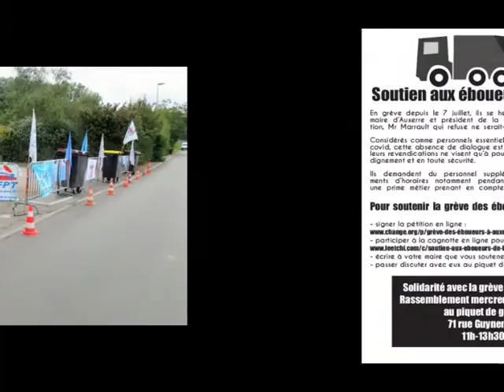Solidarité avec les éboueurs en grève - Gilets jaunes - Auxerre, 89 - Yonne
Soutien aux éboueurs en grève.

En grève depuis le 7 juillet, ils se heurtent à un mur, face au maire d'Auxerre et président de la communauté d'agglomération, Mr Marrault qui refuse ne serait-ce que de les rencontrer.

Considérés comme personnels essentiels et applaudis pendant le covid, cette absence de dialogue est un signe de mépris quand leurs revendications ne visent qu'à pouvoir exercer leur profession dignement et en toute sécurité.
Ils demandent du personnel supplémentaire, des aménagements d'horaires notamment pendant les fortes chaleurs et une prime métier prenant en compte le risque et l'insalubrité.

Pour soutenir la grève des éboueurs, vous pouvez :

- participer à la cagnotte en ligne pour leur caisse de grève
- écrire à votre maire que vous soutenez leur action.
- passer discuter avec eux au piquet de grève - 71 rue Guynemer.

Solidarité avec la grève des éboueurs
Rassemblement mercredi 24 août 2022
au piquet de grève
71 rue Guynemer
11h-13h30